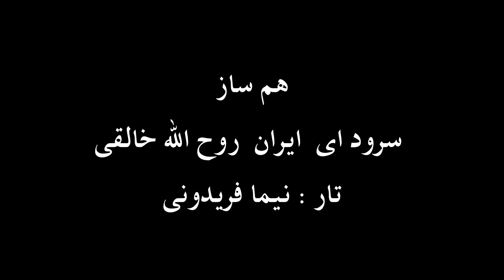تار نیما فریدونی سرود ای ایران روح الله خالقی